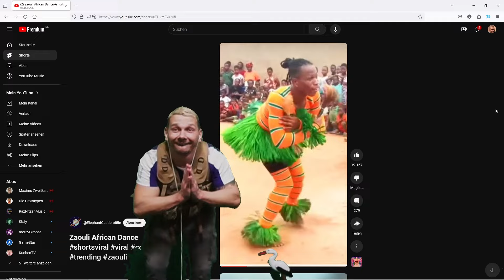Diese SCHÜSSE sind UNGLAUBLICH! 😦 | World of Tanks Highlights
Dieser Skill in World of Tanks ist unglaublich. Nach all den Fails hier ein Video indem man sieht, dass Sebbl es doch manchmal drauf hat!